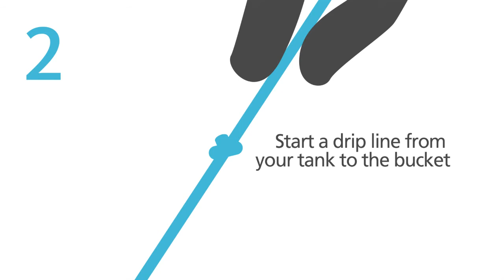Acclimation Procedures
A simple tutorial on how to acclimate your livestock to their new aquarium environments.